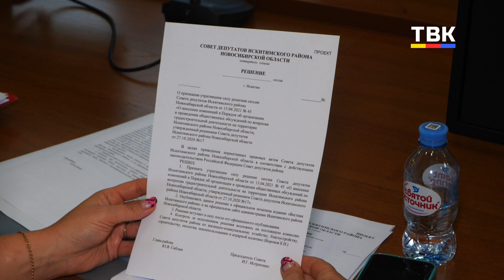Начало отопительного сезона в р.п. Линёво и Искитимском районе обсудили депутаты на сессии